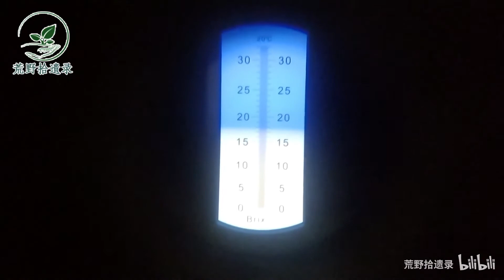白兰瓜不好吃？也可能是疏于管理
因为种植在大棚中靠近墙的一面避光处，平时光照不足，又疏于管理。风味有明显降低